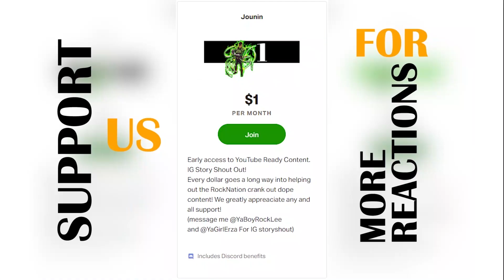Dual Wielding Tanya Maybe? The Saga of Tanya The Evil Episode 7 Reaction Youjo Senki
The Saga of Tanya The Evil Episode 7 Reaction
youjo senki reaction
Follow Director nasty on all Socials below
DirectoryNasty Youtube
Live every M-T-TH-F 7pm on Twitch